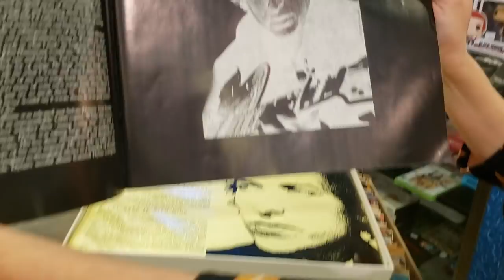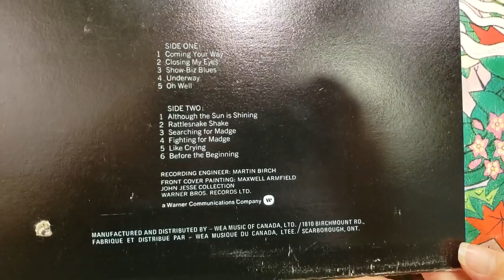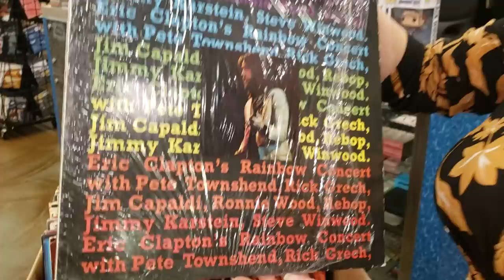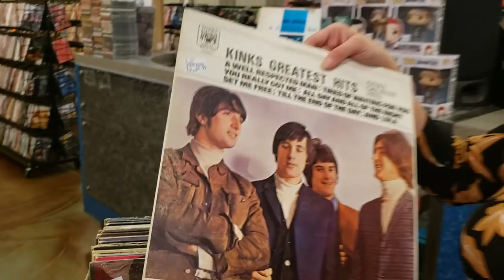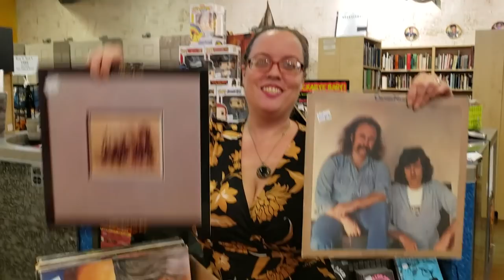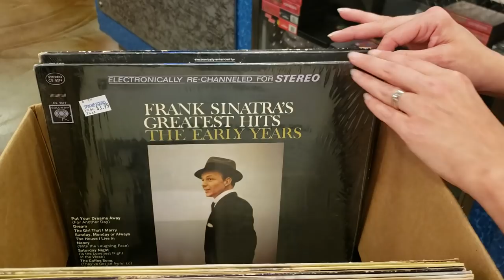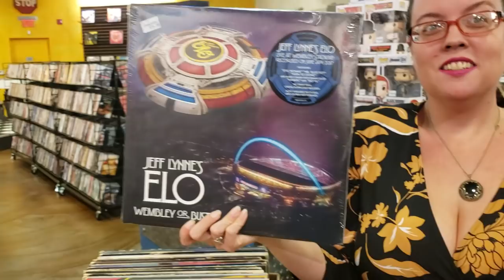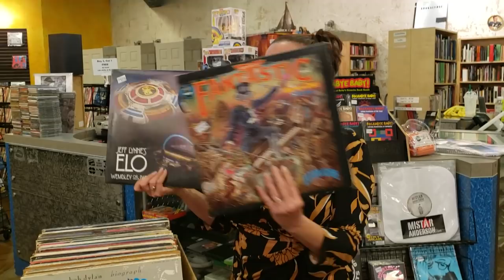Vinyl Records - Awesome Rock and Really Great Music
What are your Favorite Records from this Box?

Awesome Rock and Jazz in Tonight's Just Priced Vinyl Records! We have a lot of Really Great Music Here!

1200 US Highway 22 East, Spc 627